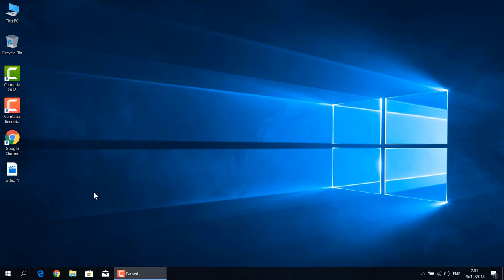How to convert WBEM to MP4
In this tutorial I will show you how to convert WBEM to MP4